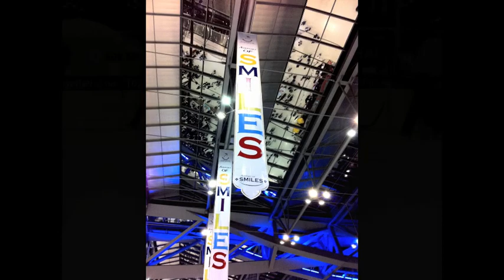from Narita to Bangkok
March, 2011

青森空港〜羽田空港〜成田空港、そしてバンコクへ。